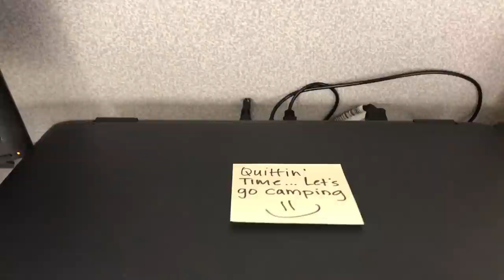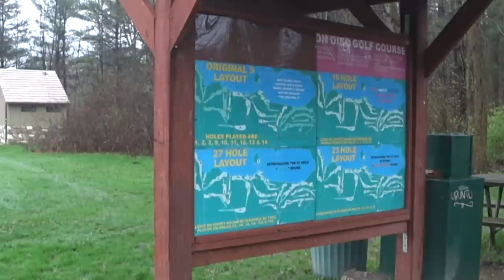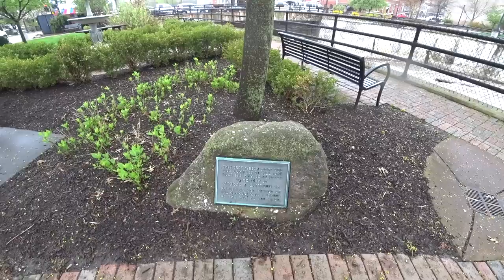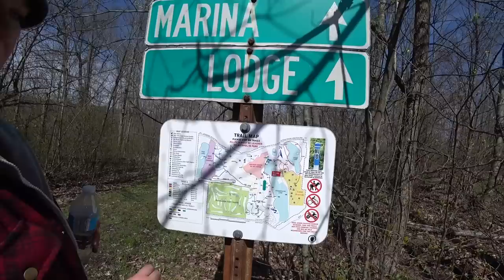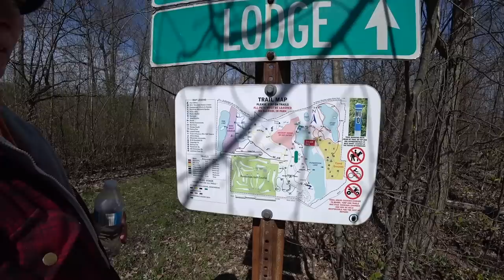Punderson State Park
2011 f-150 towing a 2018 Jayco Whitehawk 26RK
Drone footage taken with my Mavic Pro

Sony Action Cam FDR-X3000
DJI Mavic Pro
Sony Finger Grip
Samsung 64gb MicroSD

RV Accessories
Happy Camper
Andersen Levelers
Clever cover
Camco Quick fill
Camper winterizing blowout plug
Camco 90° hose elbow
RV outdoor rug
Tri-Lynn levelers
Progressive Industries Surge Protector
eXtend XChocks
LevelMate Pro

Outdoor Gear
Sevylor Quickpak K5 Kayak

We are a participant in the Amazon Services LLC Associates Program, an affiliate advertising program designed to provide a means for us to earn fees by linking to Amazon.com and affiliated sites. If you chose to purchase any of the items above, it is at no additional cost to you however we will get a small % of the sale